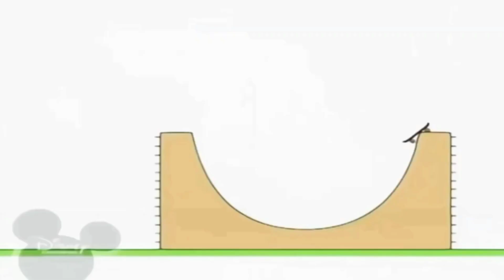18 серпня 2021 р.